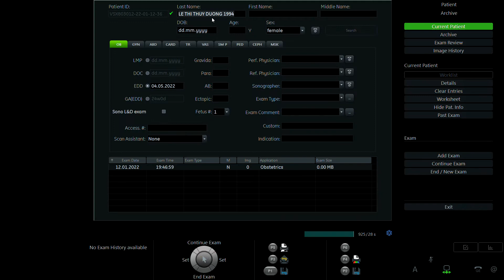LÊ THỊ THÙY DUNG 1994